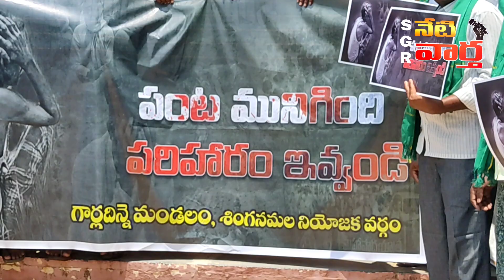అకాల వర్షాలపై.. TDP ఆందోళన#రైతులకు పరిహారం ఇవ్వాలని డిమాండ్..!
"ముంటిమడుగు" ఆధ్వర్యంలో టిడిపి శ్రేణుల నిరసన ర్యాలీ..

ప్రభుత్వం వెంటనే రైతులకు పరిహార ఇవ్వాలని డిమాండ్..